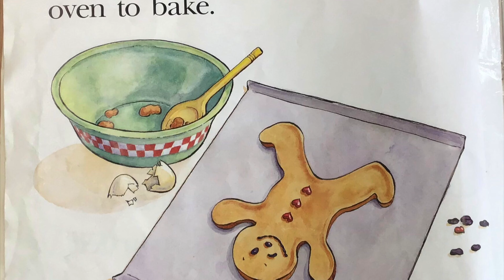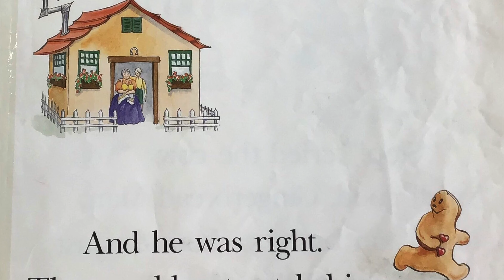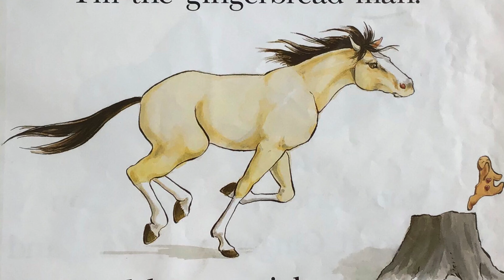Chestnut Class Learning from Home - Story Time